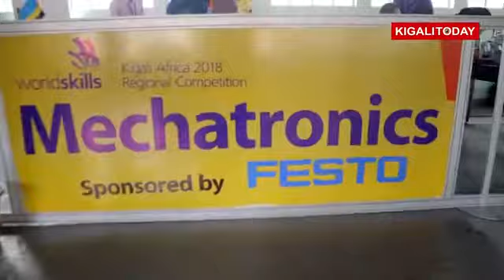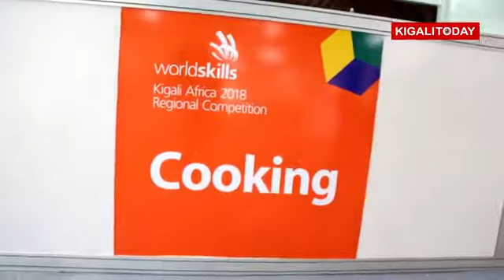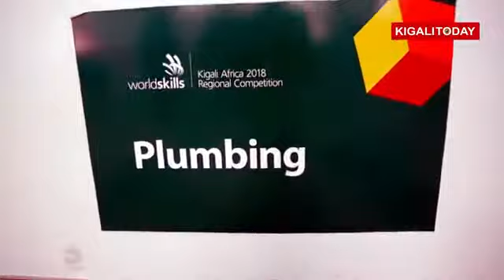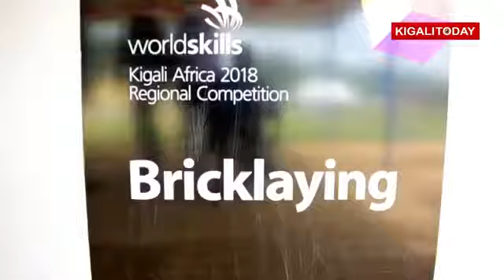Africa Skills Competition 2018